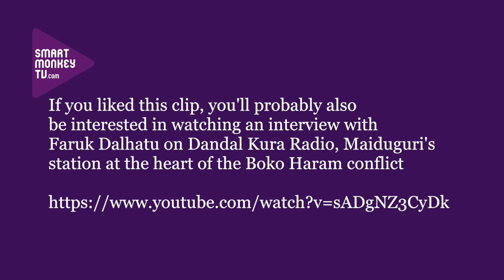Lucy K, Mobile Reporting Project, NBC on using phones to record and upload stories to radio and TV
Lucy K, Mobile Reporting Project, NBC talks about: how the Government broadcaster in Namibia is using mobile for radio, TV and multimedia broadcasting; how content of this kind can be edited and shared on different channels, including social media; which social media platforms are most used in Namibia; and an example of how a story went viral on social media.